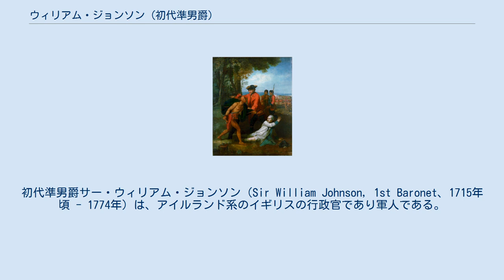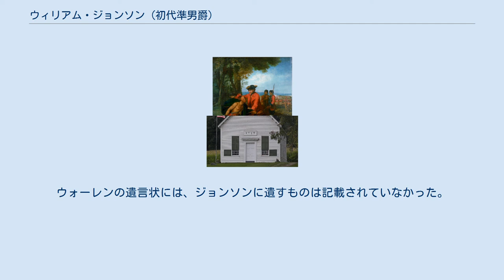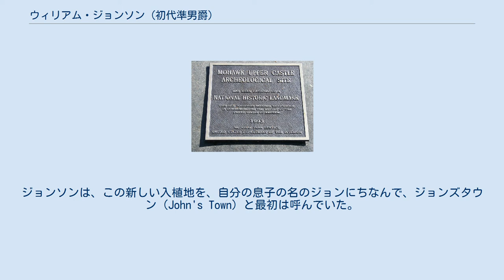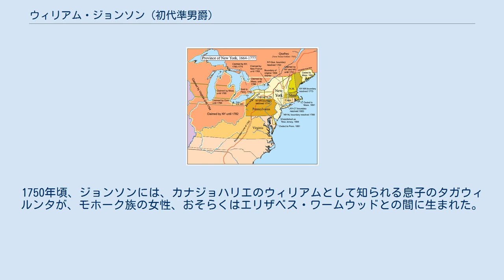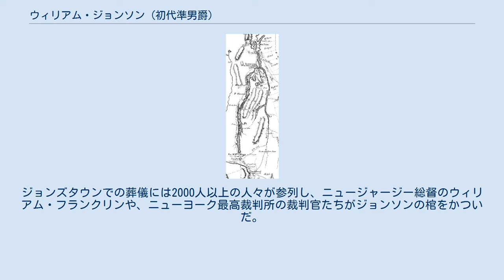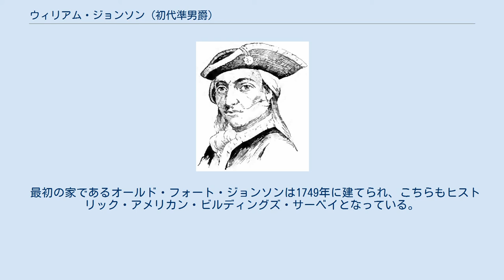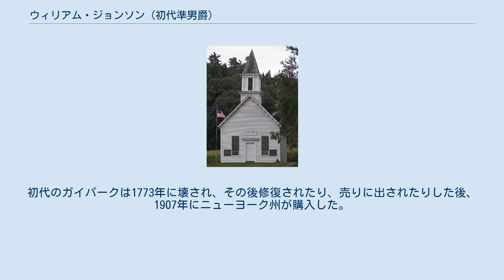ウィリアム・ジョンソン (初代準男爵)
初代準男爵サー・ウィリアム・ジョンソン（Sir William Johnson, 1st Baronet、1715年頃 - 1774年）は、アイルランド系のイギリスの行政官であり軍人である。
青年時代にニューヨーク植民地に移住し、おじであるサー・ピーター・ウォーレンが購入した土地の管理業務を行った。
この土地は、イロコイ連邦の一部族であるモホーク族の居住地の中心部にあった。
ジョンソンはモホーク語とイロコイ連邦の習慣を学び、イロコイ連邦の代理人に就任した。
この成功により、ジョンソンは、1756年に、イギリス領アメリカ北部のインディアン関連局の長官となった。
イロコイ連邦におけるイギリス人代理人としての経歴を通じて、ジョンソンは私的な土地経営と公務とを組み合わせ、イロコイ連邦の数万エーカー（100平方キロ以上）にも及ぶ土地を手に入れたのである。
 七年戦争の北アメリカ版であるフレンチ・インディアン戦争の間、ジョンソンはイロコイ連邦兵と植民地民兵の指揮官を務めた。
ジョージ湖の戦いでイギリスに勝利をもたらし、これによって準男爵を叙された。
1759年のナイアガラ砦の包囲戦でさらに知名度がまし、インディアンたちの長官として、1756年から死去するまでの20年近くを務め上げ、アメリカインディアンを、イギリスの利益に従属させたのである。
 ウィリアム・ジョンソンは、アイルランド王国のミーズ県に1715年頃生まれた。
スミスタウンに住むクリストファー・ジョンソンとアン・ウォーレンの長男だった。
母のアンの両親は、ウォーレンズタウンのマイケル・ウォーレンとキャサリン・アイルマーで、キャサリンの兄弟に初代男爵マシュー・アイルマー提督がいる。
キャサリンは、何代もの伝統がある、カトリックのジェントリの家柄であったが、プロテスタントのイギリス系入植者のために、その地位の多くを失っていた。
クリストファーはアルマー郡に代々栄えたオニール家の末裔だった。
ウィリアム・ジョンソンの父方の祖父は、元々はウィリアム・マクシェインと名乗っていたが、苗字をジョンソンと変えた。
ジョンソンは、アイルランド語のマクシェイン（シェインの息子）の英語訳である。
かつての伝記作家たちは、ジョンソンをアイルランドの貧しい家庭の出だとしていたが、現代の考察では、家族はつつましくはあったがゆとりのある暮らしをしていたことを明らかにしている。
ジョンソン家はジャコバイトであったが、サー・ピーター・ウォーレンはイギリス海軍での軍歴を積むためにプロテスタントとして育てられたため、非常に成功し、裕福になった。
 ピーター・ウォーレン提督 （1751年頃） カトリック信者であったことから、ジョンソンのイギリスでの昇進の機会は限られていた。
特に信心深くなかったジョンソンは、アメリカでおじと仕事をする機会を与えられた時、プロテスタントに改宗（宗旨替え）。
おじのウォーレンは、ニューヨーク植民地のモホーク川沿いの未開地に、かなりの広さの土地を購入していた。
ウォーレンはジョンソンを、その地に入植地を作るため力を尽くすよう説得した。
この地はウォーレンズバーグとして知られており、ジョンソンがその土地の大部分を非公式に相続したといわれている。
ジョンソンは、12組のプロテスタントのアイルランド人家族と共に、1738年頃アメリカに到着し、土地を開拓し始めた。
この時、開拓のためにアフリカ人奴隷を買い入れた。
ジョンソンがアメリカに着いて、最初に購入したであろうものの一部だった。
 アメリカ独立前のニューヨーク植民地（中央右寄りの白い部分） ウォーレンは、インディアンとの交易に打ち込むように主張した。
ジョンソンは間もなく、ウォーレンズバーグから流れ出る川とは逆方向の北に、交易路が伸びているのに気付いた。
1739年、ジョンソンは自ら進んで家と小さな農場を川の北に購入し、そこに倉庫と製材所を建てた。
ジョンソンが「ジョンソン山」と呼んだこの場所から、オールバニのインディアンたちの交易に仲間入りするのは可能だった。
ジョンソンは、オスウィーゴ砦に行く交易者たちに物資を渡し、川を下って戻ってきた彼らから毛皮を買って、オールバニの仲買人と交渉する手間を省き、ニューヨークの毛皮商人とじかに取引をした。
オールバ...